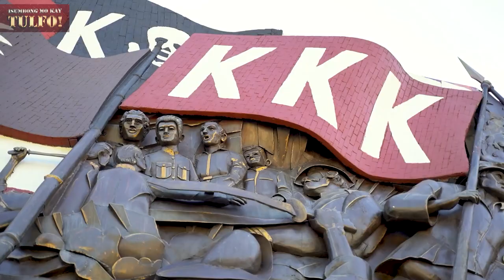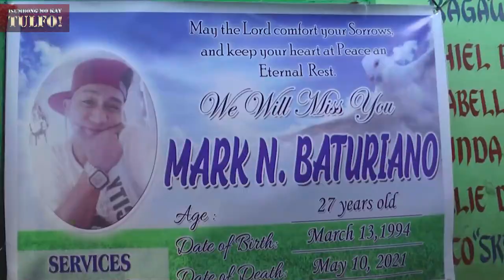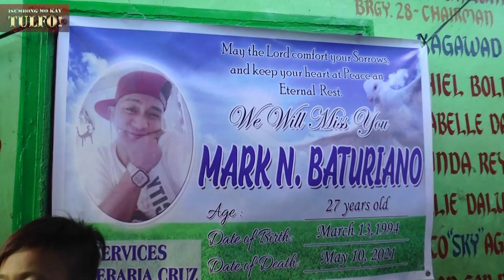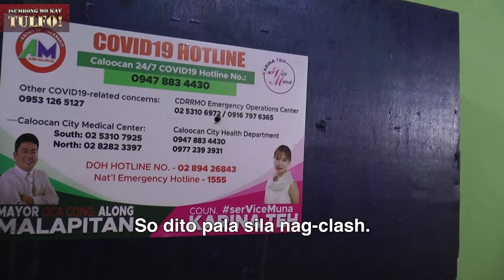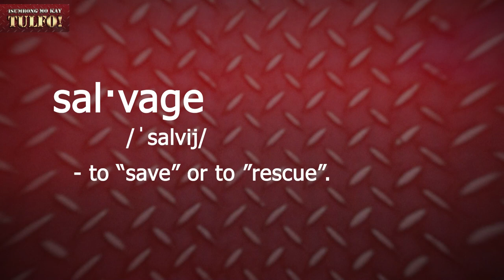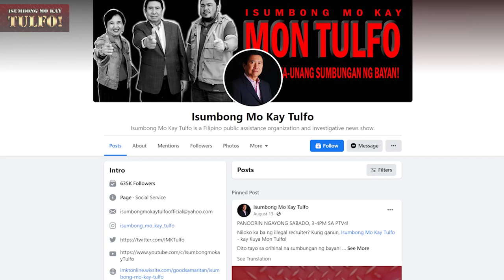Binata Binaril ng Kapitbahay na Pulis, Patay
PANOORIN: Isang binata binaril ng lasing na lasing daw na kapitbahay nilang pulis na si Police Chief Master Sargeant Jefferson Aguila Catalan sa Maypajo, Caloocan. Patay pagkatapos barilin ng tatlong beses ng suspek ang kapitbahay nito na si Mark Baturiano noong umaga ng Mayo 10, 2021. Inaksyunan ng Isumbong Mo Kay Tulfo ang sumbong ng pamilya ng biktima at agad na pinuntahan ang mga bahay ni SP03 Catalan at Mark Baturiano upang makausap ang mga pamilya at mga testigo para maliwanagan ang kaso. Dinulog din ni Mon Tulfo kay PNP Chief Gen. Guillermo Eleazar ang kaso, at inalam ang mga detalye ng krimen sa pamamagitan ng pagpunta sa Maypajo Baranggay Hall at sa Tuna Police Sub-Station.

0:00 - Isumbong Mo Kay Tulfo
1:50 - Pulis vs Kapitbahay
2:40 - Sumbong ng Kapatid ng Biktima
5:05 - Phone Call with PNP Chief Eleazar
7:50 - Mon Tulfo Nagpunta sa Burol ng Biktima
8:05 - Panayam sa Ina ng Biktima
9:50 - Panayam sa Pamilya ng Suspek
13:20 - Mga Kaso ng Biktima sa Baranggay
16:38 - Pagpunta sa Police Station

Host: Ramon “Mon” Tulfo
Reportage: Dessa de Castro